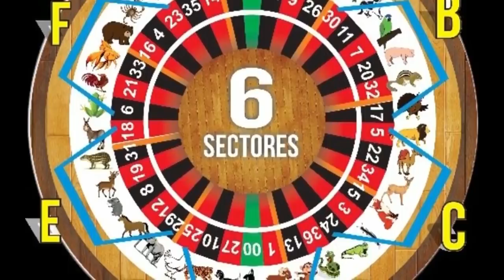DATOS MIERCOLES 02/5/2018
ESTE MES DE MAYO VAMOS CON MUCHISIMOS ACIERTOS
CON EL LOTTO ACTIVO Y LA GRANJITA
GANEN CON LOS DATOS DE ESTE SERVIDOR
EL LUNES FUE UN ARRASE TOTAL
BURRO DOS VECES
TORO FIJO
VENADO SUPER FIJO
GALLINA Y LEON
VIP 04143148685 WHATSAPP